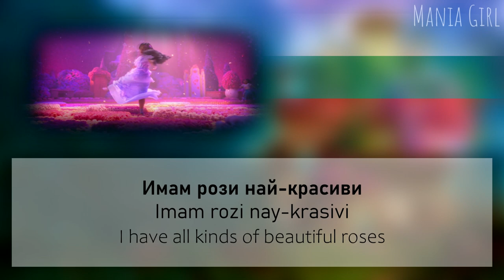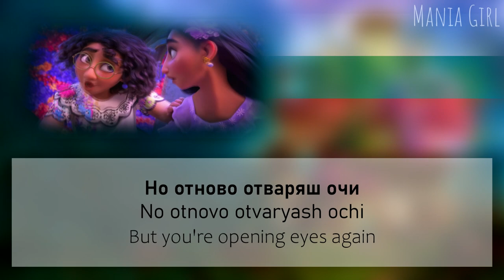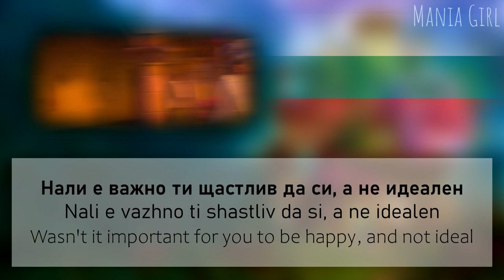What Else Can I Do? | Bulgarian S+T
Heyooo
I accidentally deleted that one, so sorry
You can watch it again now, just kinda sad I had to reupload
Also, so in love with the duet
Hope you enjoy, ily all sm

Veseła Boneva as Mirabel
Dimitrina Germanova as Isabela